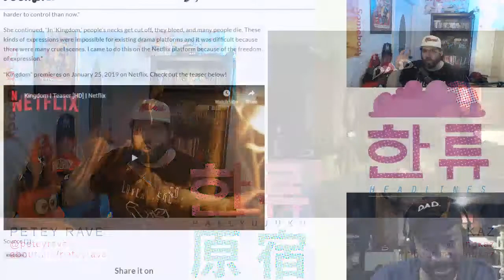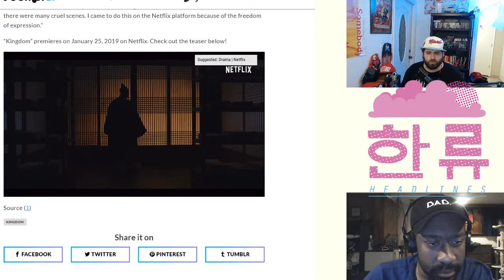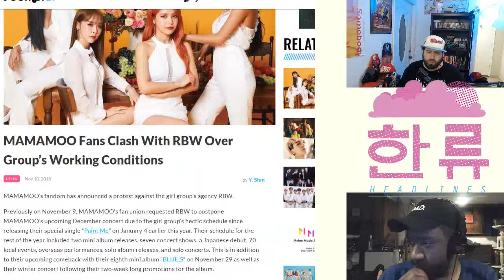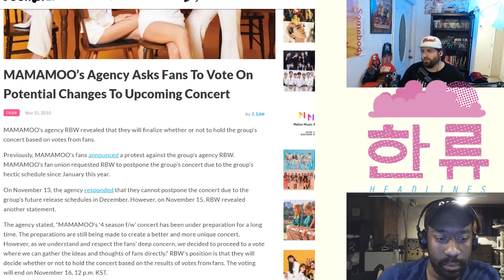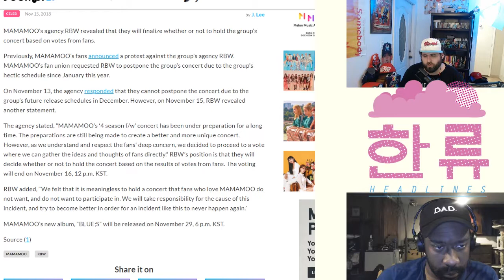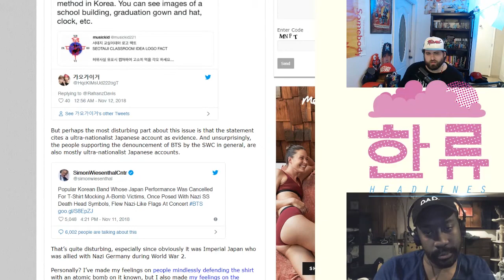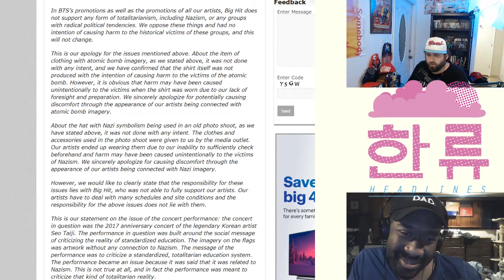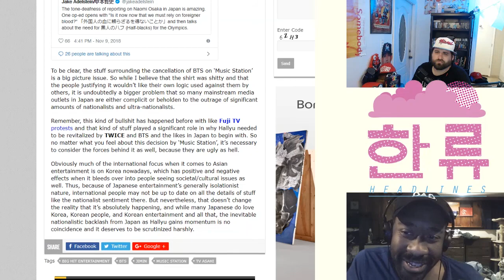Moomos United - Hallyujuku - Episode 179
On this episode, we discuss Mamamoo’s fan union complaints against RBW and plans to boycott their upcomind concert. Additionally, we take a look at the various recent controversies surrounding BTS and Bighit’s response to them. All that, plus new tunes, including EXO, Jennie, K/DA, and more. Get up on it!